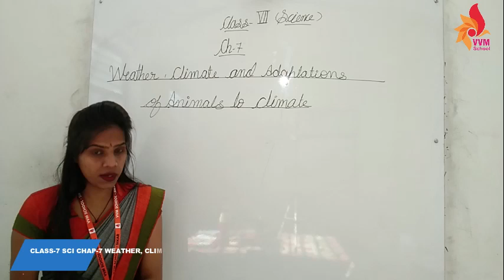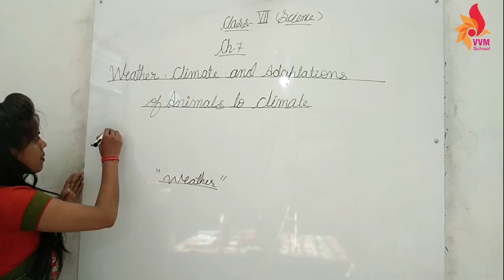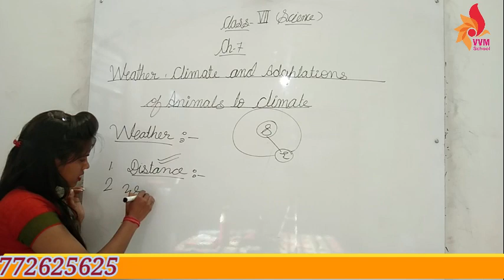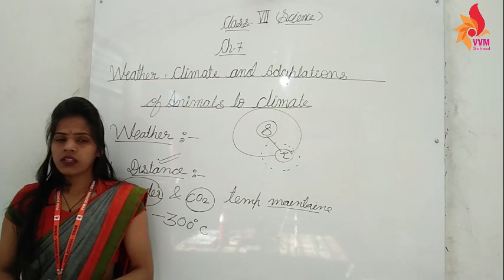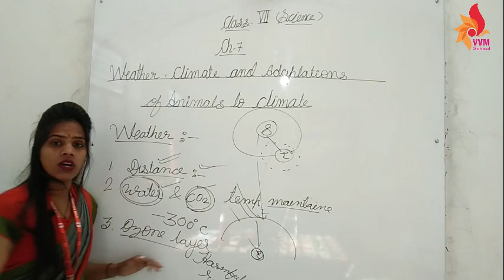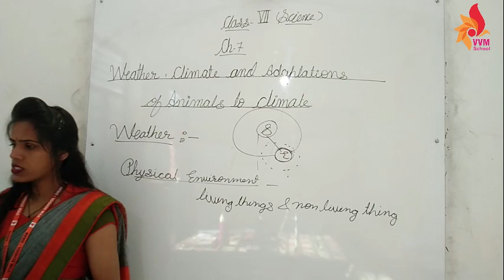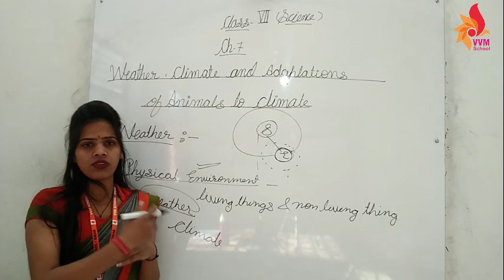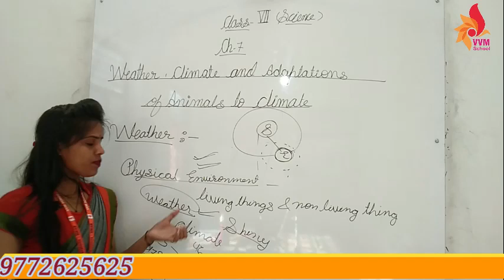CLASS 7 CHAP 7 WEATHER, CLIMATE AND ADAPTATIONS OF ANIMALS TO CLIMATE PART 2